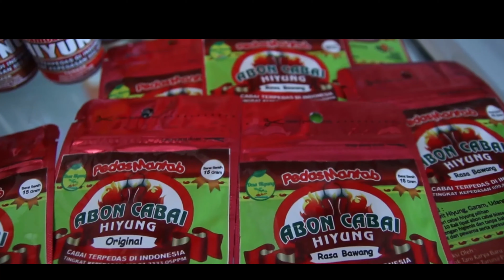UCAPAN HARI JADI KABUPATEN TAPIN YG KE 55 (BAPPELITBANG)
SELAMAT HARI JADI KABUPATEN TAPIN YG KE-55
DENGAN TEMA "TAPIN UNGGUL, TAPIN PRODUKTIF"